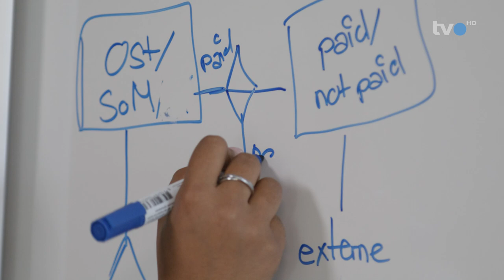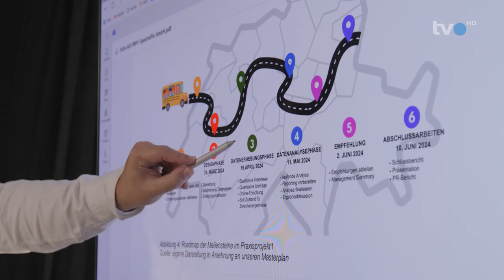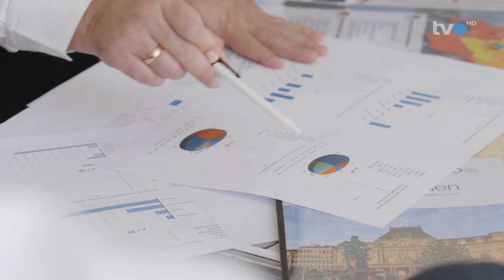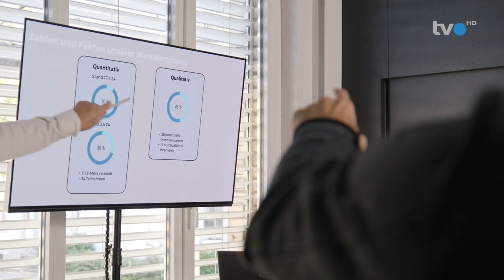WTTYLA 2024 - TVO Projektvorstellung SpectraPix